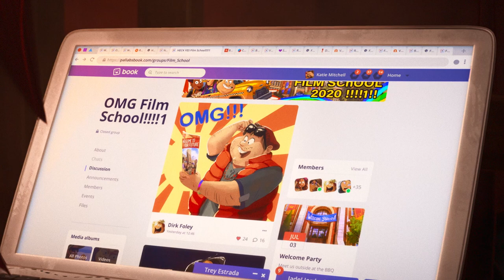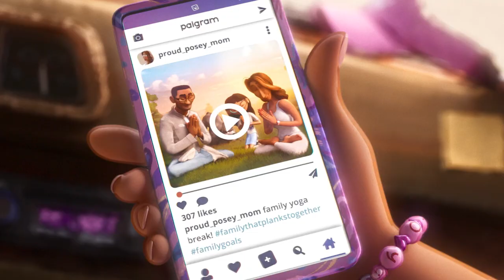Small Details You Missed In The Mitchells vs. The Machines | Netflix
In the brand new animated comedy The Mitchells vs. The Machines, the only thing standing in the way of total robot domination is...well, not what you'd call humanity's best hope.

Meet the Mitchells. Katie is creative, quirky, and ready for film school. Her dad Rick loves the outdoors, but can't connect with his daughter's art -- or her. The family can't even take a happy photo together, so how are they supposed to stop the machine apocalypse?

The Mitchells vs. The Machines is bursting with eye-popping visuals, and there are a ton of small details hidden in the frames of this hilarious family film. Strap in tight, because here are the best small details you missed in The Mitchells vs. The Machines.

All the cinematic callbacks | 0:00
A timely favorite | 2:26
The engine that could | 3:19
Jewelry for the digital age | 4:19
Hidden names | 5:21

A robot apocalypse put the brakes on their cross-country road trip. Now it’s up to the Mitchells — the world’s weirdest family — to save the human race.